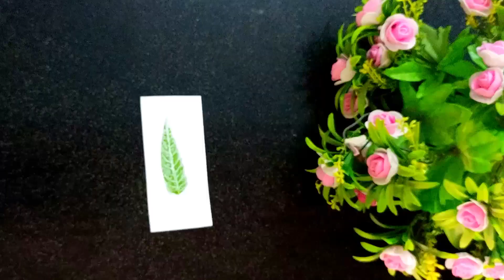Beautiful leaf art..... ❣️|| Painting|| Art channel 🎨